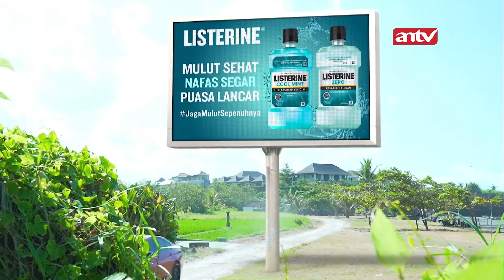Gawat! Rem Mobil si Revan, Blong!! | Jodoh Wasiat Bapak 3 Eps 1 (1/6)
Episode perdana JWB 3 menceritakan keluarga Revan yang mendapatkan teror. Parahnya, teror itu mengakibatkan resort keluarga mereka tidak laku karena ada anak kecil yang meninggal di sana.
Teror keluarga Revan belum berakhir. Ayah Revan yakni Aldi tiba-tiba jatuh sakit. Lantas, akankah Aldi akan selamat?

Seperti apa kisah babak terbaru dari Jodoh Wasiat Bapak Season 3?